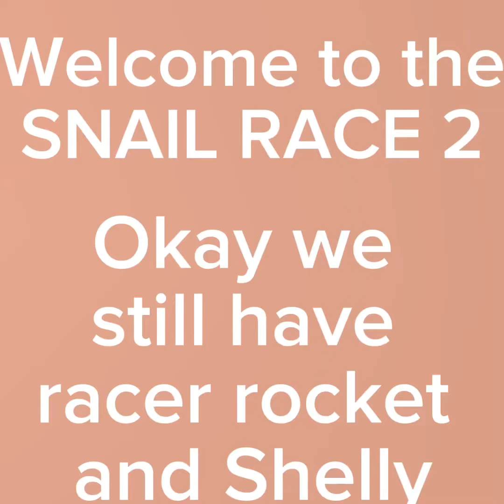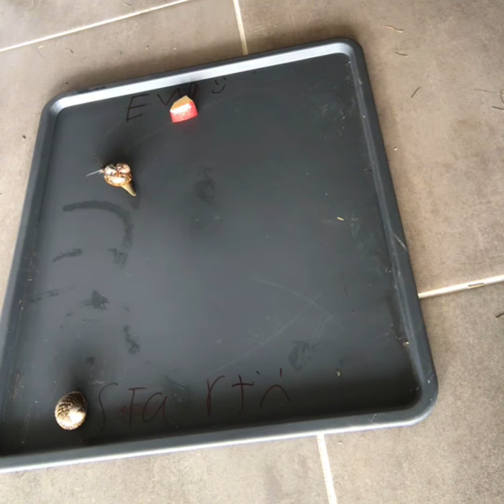SNAIL RACE 2